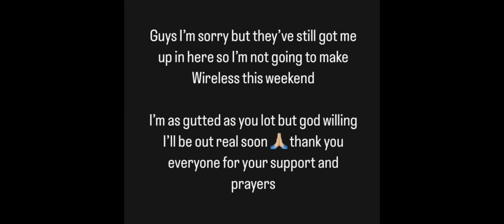Digga D Speaks 🗣️ Omizz (DC8/TPL) arrested…